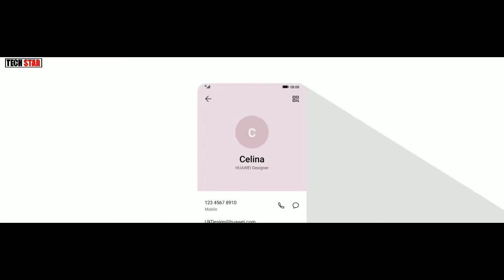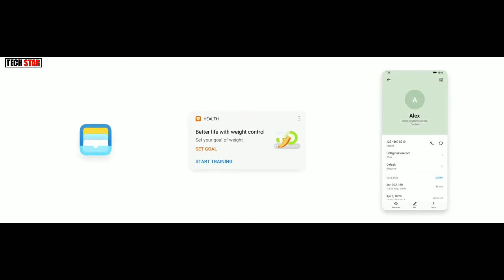EMUI 10 Official First look